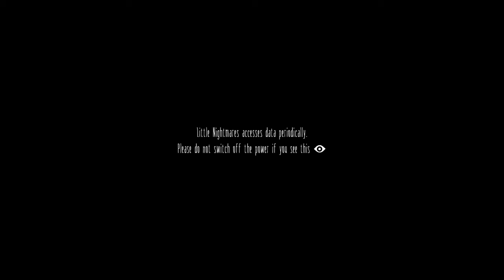LAMPREYS, BOXES, AND EYEBALLS KILL!!! : Little Nightmares Part 1